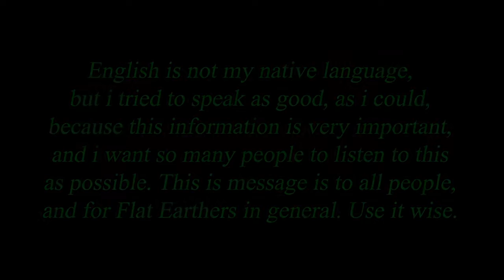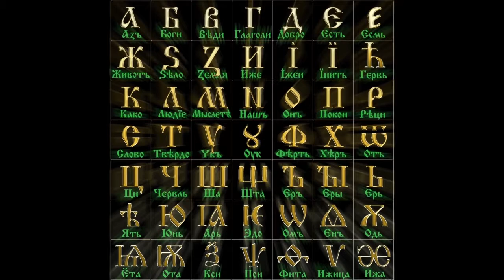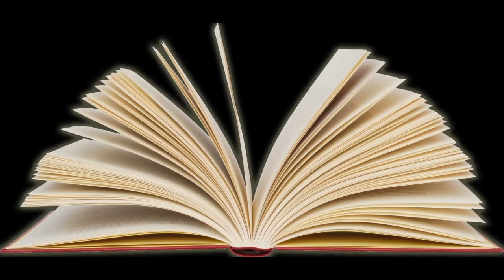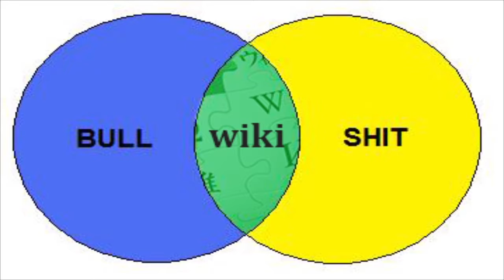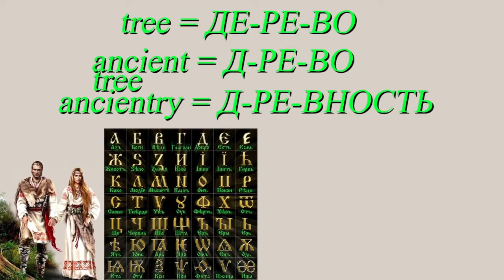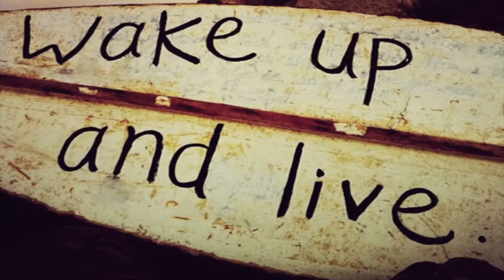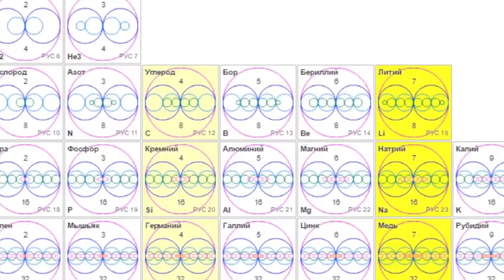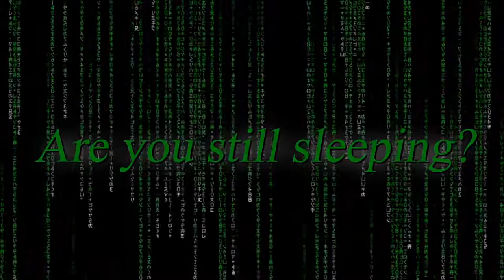There are no forests on Flat Earth Wake Up. Daniel 4:10-14 , 4:23. by Людин Рɣси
The Original Earth Was Carved out and Mined Long Ago, and it Continues, Tree's once reached 100 miles Tall, many Stumps are in Plain Sight Worldwide. The Book of the Enoch is being Revealed

“I saw in the visions of my head while on my bed, and there was a watcher, a holy one, coming down from heaven. (Genesis 6:1-5)  .. He cried aloud and said thus:
‘Chop down the tree and cut off its branches,
Strip off its leaves and scatter its fruit.
Let the beasts get out from under it,
And the birds from its branches.
  Nevertheless leave the stump and roots in the earth,
Bound with a band of iron and bronze,
In the tender grass of the field.
Let it be wet with the dew of heaven,
And let him graze with the beasts
On the grass of the earth